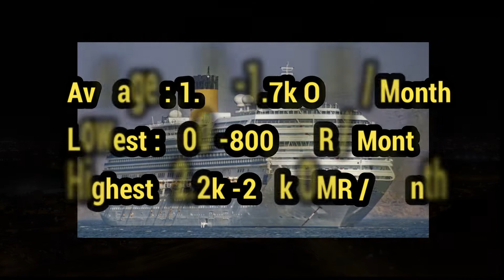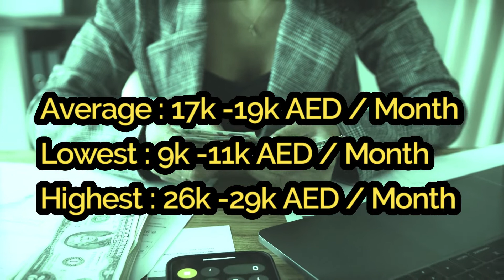Marine Engineering: Marine Engineer Salary in Gulf I Marine engineering salary per month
This video Cover :

1. Marine Engineering

2. Marine Engineer Salary in Gulf

3.  Marine engineering salary per month

4. Marine engineering salary

5. What is the highest salary of a Marine Engineer?

6. How much is a Marine Engineer paid in uae ?

7. Is it hard to be a Marine Engineer?

8. Which engineering has highest salary?

9. Marine engineer salary in dubai

10. Marine engineer salary in qatar

11. Marine engineer salary in bahrain

12. Marine engineer salary in oman

13. Marine engineer salary in saudi arabia

14. Marine engineer salary in kuwait

15. Marine engineer salary in middle east

16. Marine engineer salary per month

17. Marine engineer salary philippines

18. chief marine engineer salary

19. marine engineer salary international

20. merchant marine engineer salary

21. marine engineer starting salary

22. marine engineer salary in india

23. marine engineer salary per month in usa

24. Marine engineer salary in uae

25. Marine engineer jobs in dubai